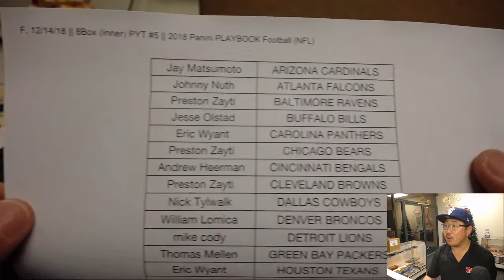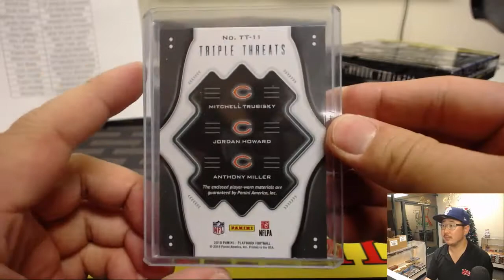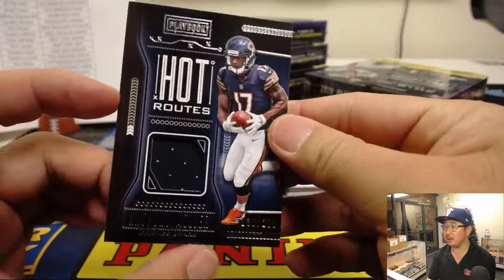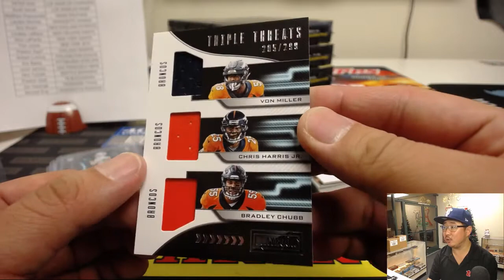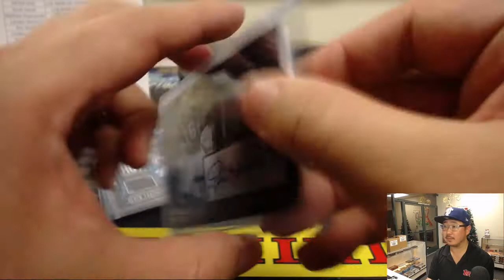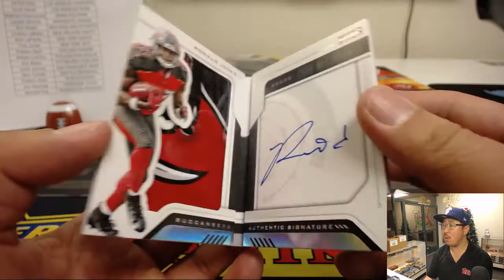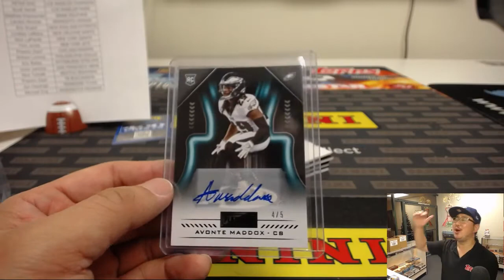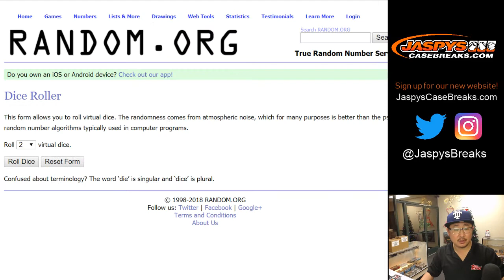F, 12/14/18 || 8Box (Inner) PYT #5 || 2018 Panini PLAYBOOK Football (NFL)